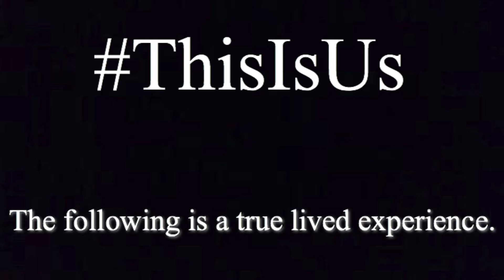Feefa as Oswaldo Trujillo Diaz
ThisIsUS is a campaign led by The Gathering for Justice where we are following a vicious and inhumane cycle of demonizing people of color in order to deport, separate, and/or indefinitely detain them. Partnering with influencers, we are bringing these stories to life.